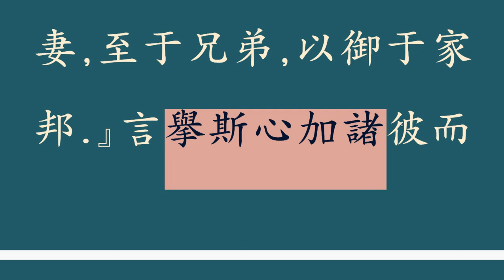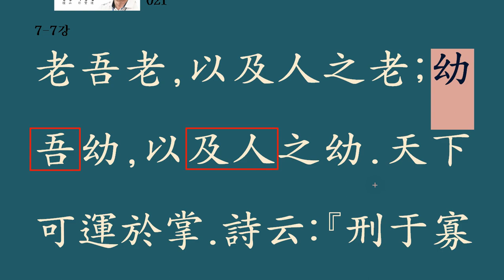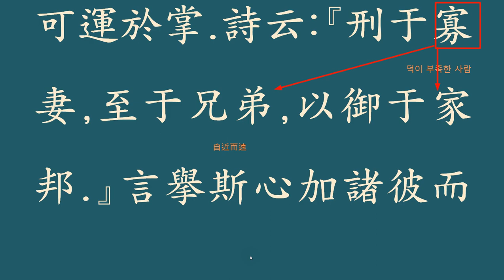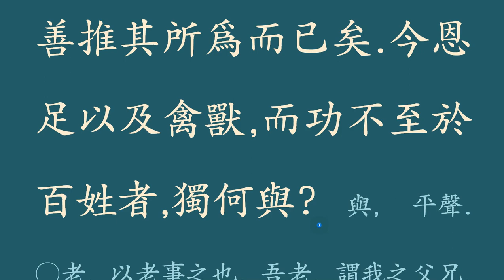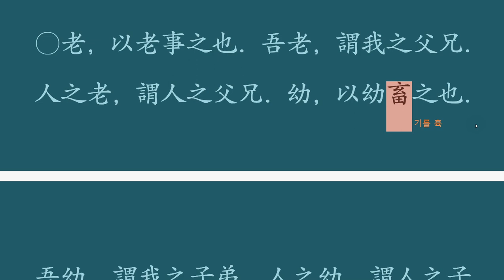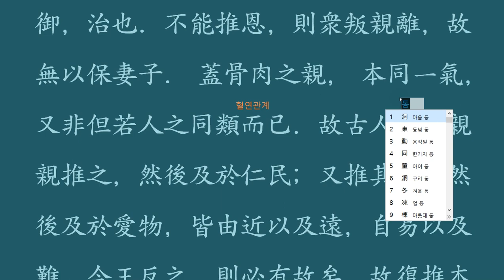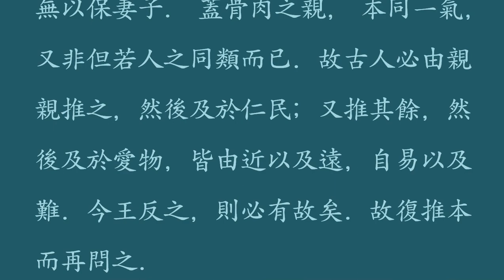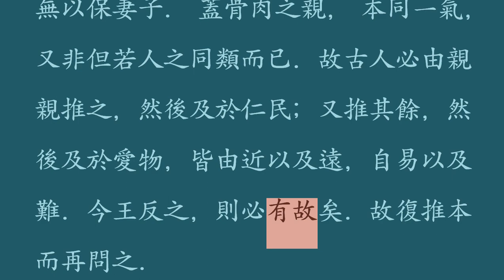맹자 :021 양혜왕 상 7_7 老吾老, 以及人之老